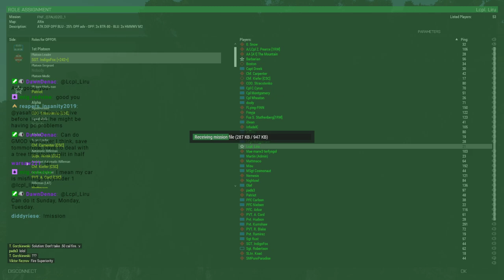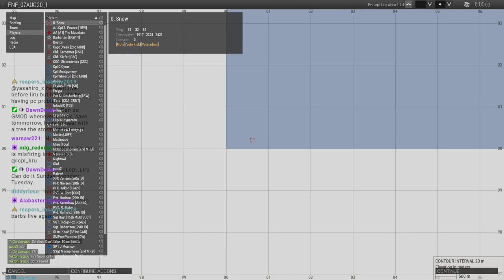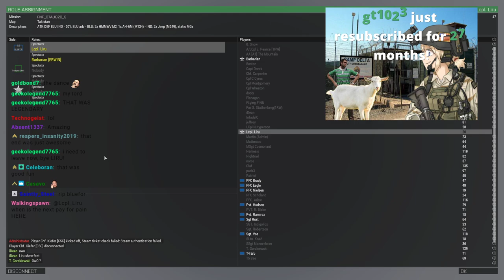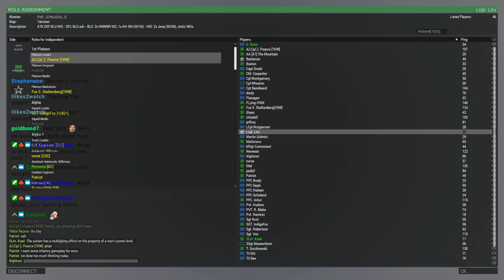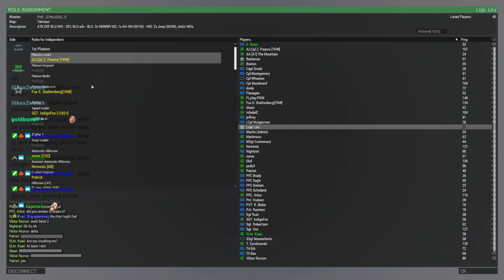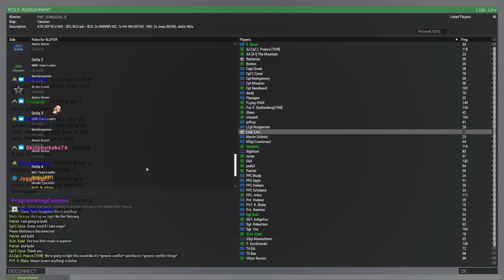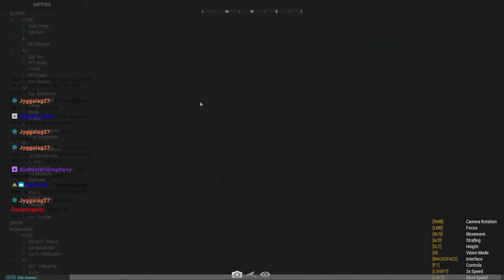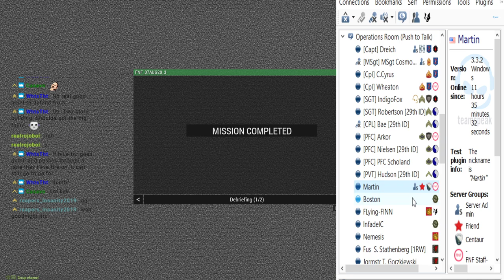Friday Night Fight 3 VOD 8/7/2020